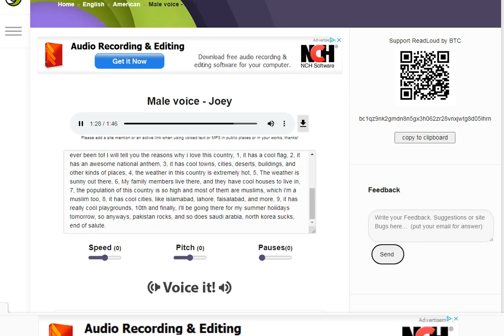Saud Ahmed Shaikh Salutes S02E45: Pakistan